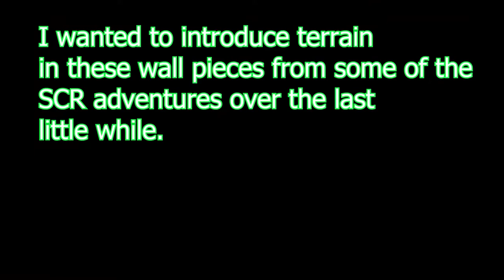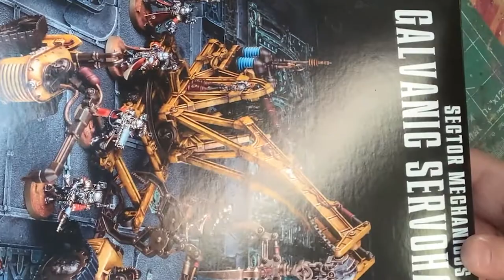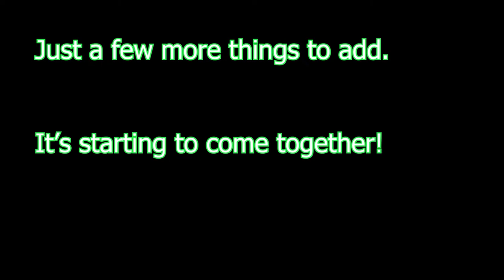Necromunda Sump Wall Corner Section Build Video, Part 6: SCR Tower and Crane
Part 6 continues the SCR Tower build, adding a radar dish and also a crane.